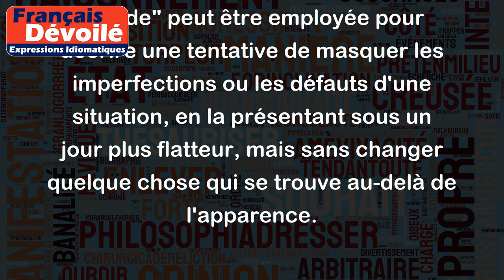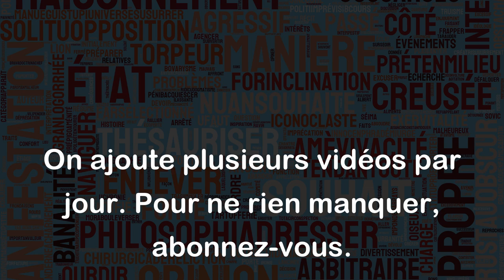Ravaler la façade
L'expression "ravaler la façade" signifie littéralement "rajeunir l'apparence extérieure d'un bâtiment en nettoyant et en repeignant les murs". Elle est également souvent utilisée de manière métaphorique pour désigner le fait de donner une image plus positive de soi-même ou d'une situation en apparence seulement.
Par exemple, si une entreprise traverse une période difficile financièrement, elle peut décider de "ravaler la façade" en investissant dans une nouvelle image publicitaire pour donner l'impression d'être en meilleure santé qu'elle ne l'est en réalité. De même, une personne peut "ravaler la façade" en portant des vêtements luxueux pour cacher son manque d'argent ou en parlant de manière plus sophistiquée pour masquer son manque d'éducation.
En somme, l'expression "ravaler la façade" peut être employée pour décrire une tentative de masquer les imperfections ou les défauts d'une situation, en la présentant sous un jour plus flatteur, mais sans changer quelque chose qui se trouve au-delà de l'apparence.